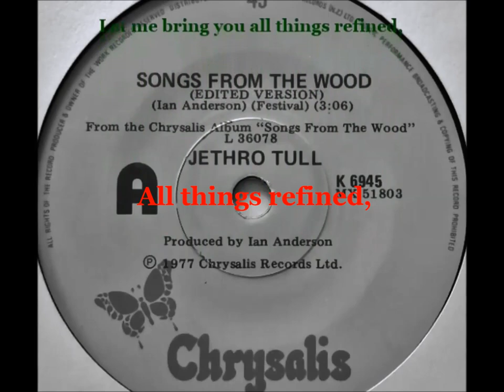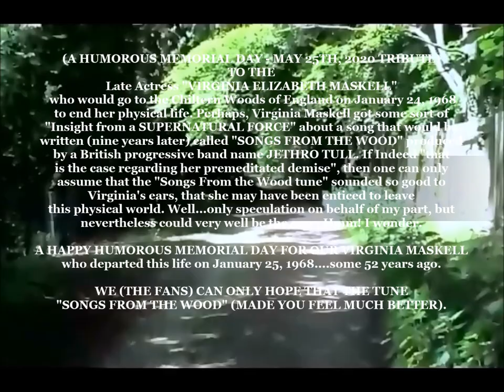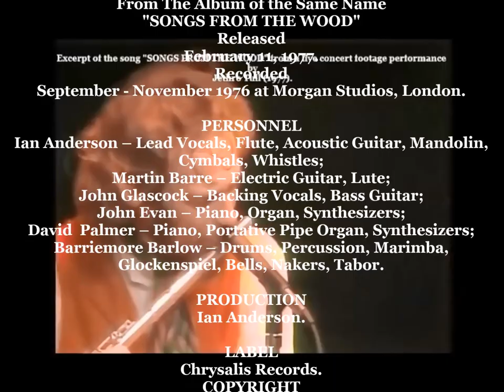JETHRO TULL: "SONGS FROM THE WOOD" [Lyrics Included] 1977. MEMORIAL DAY TRIBUTE TO VIRGINIA MASKELL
"Song From The Wood" is a song from the title album "Songs from the Wood" released on February 11, 1977 by the British progressive band Jethro Tull. It is the tenth studio album by the band, of which the album signalled a new direction for the band, who turned to celebrating British pagan folklore and the countryside life in a wide-ranging folk rock style which combined traditional instruments and melodies with hard rock drums and electric guitars.The album is considered to be the first of a trio of folk rock albums: Songs from the Wood, Heavy Horses (1978) and Stormwatch (1979). An extended title line appears on the album cover: "Jethro Tull – with kitchen prose, gutter rhymes and divers – Songs from the Wood". The title track contains two of these phrases in its lyrics.

A Humorous Memorial Day Tribute To Our "Virginia Elizabeth Maskell" who would go to the Chiltern Woodland Area of England on (January 24th 1968), to end her (physical life). Perhaps Virginia Maskell got some sort of "INSIGHT from a SUPERNATURAL FORCE" about a song that would be written (NINE YEARS LATER) called "SONGS FROM THE WOOD" produced by a British Band name "JETHRO TULL". If Indeed that was the case regarding her (PREMEDITATED DEMISE), then one can only assume that the "Songs From The Wood Tune" sounded so good to Virginia's EARS, that she may well have been (ENTICED) to leave this (PHYSICAL WORLD) to pursue another. Well...only (SPECULATION) on behalf of my part, but never the less could very well have been the case. Hmm! I Wonder!

(A HAPPY HUMOROUS MEMORIAL DAY) TRIBUTE TO OUR "VIRGINIA ELIZABETH MASKELL" WHO DEPARTED THIS LIFE ON JANUARY 25, 1968...SOME 52 YEARS LATER.

WE THE FANS CAN ONLY HOPE THAT THE TUNE "SONGS FROM THE WOOD" (MADE HER FEEL MUCH BETTER)!

PERSONNEL
Ian Anderson – Lead Vocals, Flute, Acoustic Guitar, Mandolin, Cymbals, Whistles;
Martin Barre – Electric Guitar, Lute;
John Glascock – Backing Vocals, Bass Guita;r
John Evan – Piano, Organ, Synthesizers;
Dee Palmer – Piano, Portative Pipe Organ, Synthesizers
Barriemore Barlow – Drums, Percussion, Marimba, Glockenspiel, Bells, Nakers, Tabor.

PRODUCTION
Ian Anderson.

LABEL
Chrysalis Records.
Copyright - 1977.